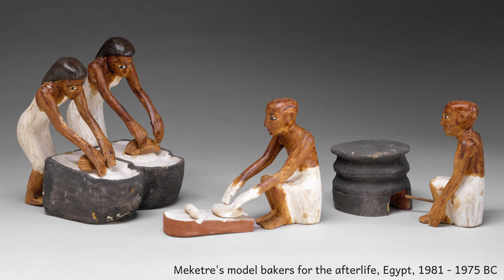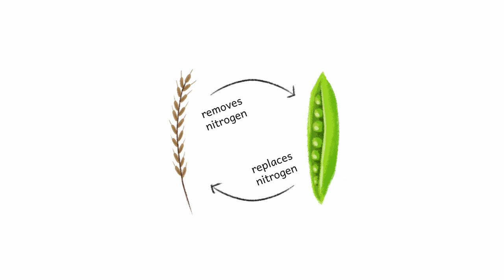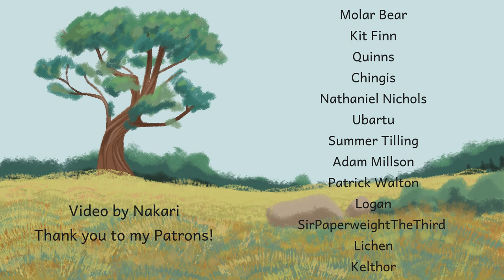Staple Foods | Worldbuilding Cuisine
Sources:
The Triumph of Seeds, Thor Hansen
Consider the Fork, Bee Wilson
Fruit from the Sands: The Silk Road Origins of the Foods We Eat, Robert Spengler
Potato: A Global History, Andrew F. Smith
The Rice Economies, Francesca Gray

(all others from Pixabay)